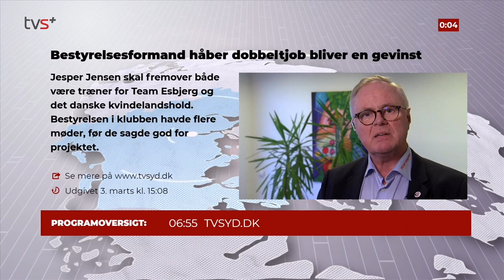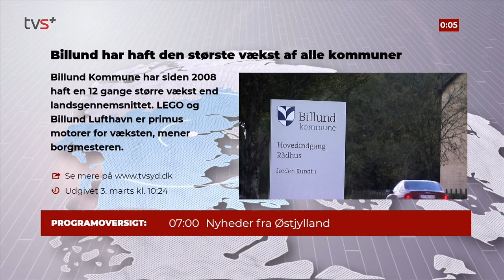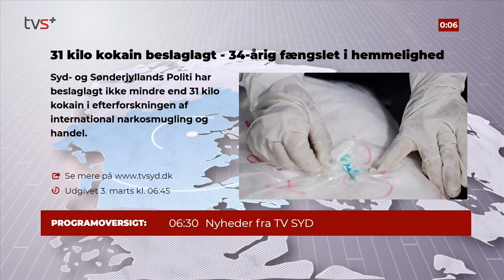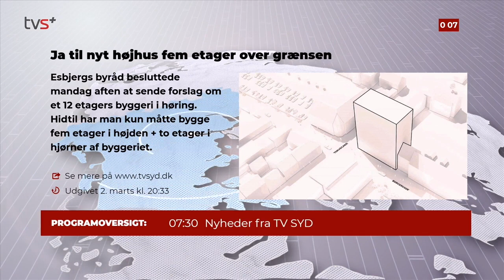TV SYD+ on air design (2020)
Danish regional public service channel TV SYD+ (for South Jutland)